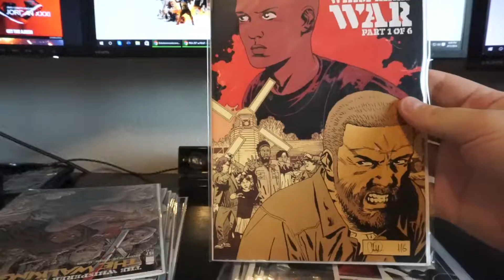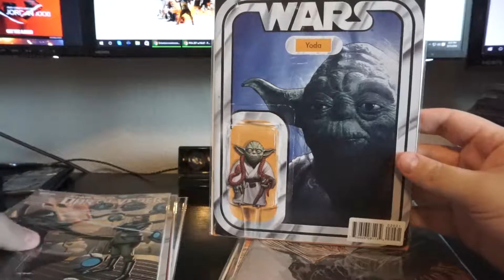August 2016 Pickups - Resistance Rey And Comics